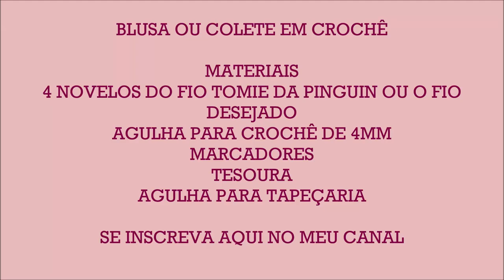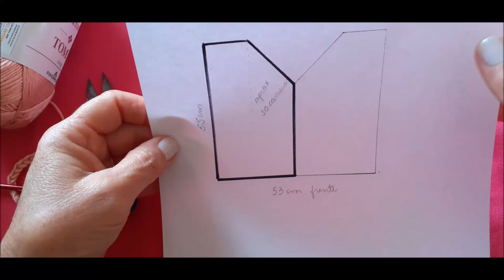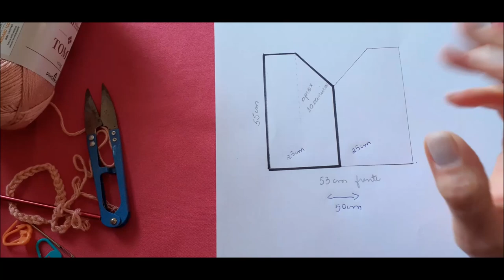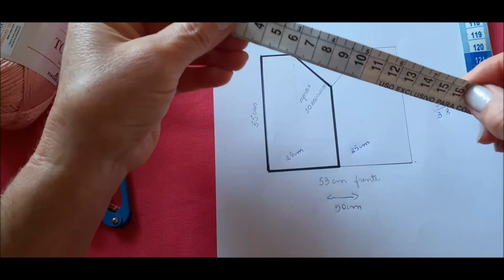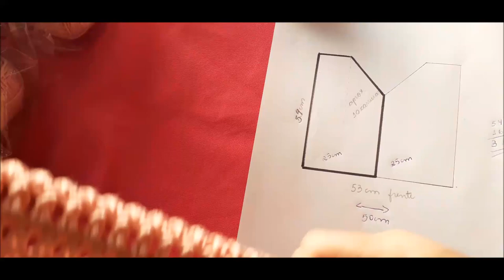BLUSA OU COLETE ROSA EM CROCHÊ, MARAVILHOSA 🤩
MATERIAIS UTILIZADOS
4 NOVELOS DO FIO TOMIE DA PINGUIM
AGULHA PARA CROCHÊ DE 4MM
MARCADORES
TESOURA, AGULHA PARA TAPEÇARIA E FITA MÉTRICA

TENHO UMA PÁGINA NO FACEBOOK
ROSANA MURARI CROCHÊ